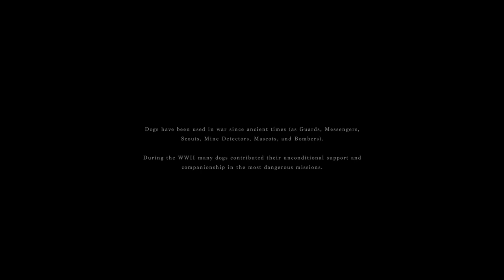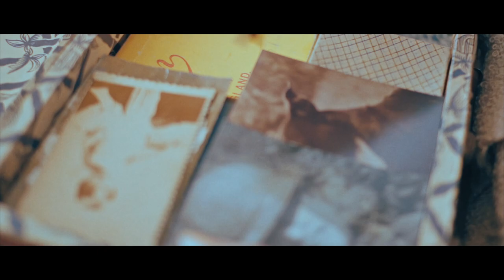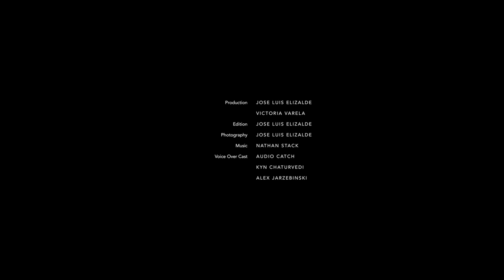Perros mensajeros de la Segunda Guerra Mundial | Goldie (Cortometraje)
Durante la Segunda Guerra Mundial muchos perros ajenos a los problemas del hombre contribuyeron con su incondicional apoyo y compañía en las misiones más peligrosas. Goldie es la historia de una perra mensajera que fue arrojada al incierto destino de una guerra.